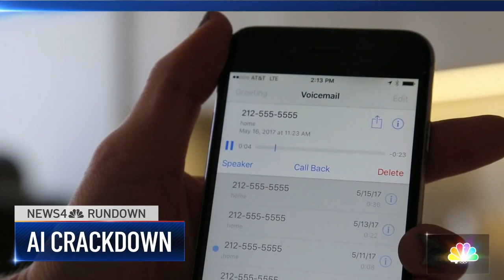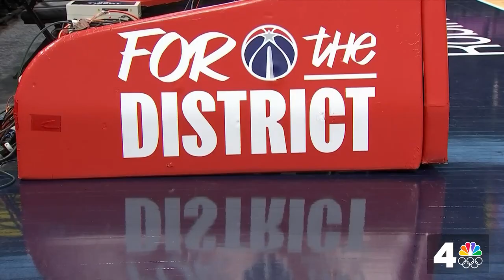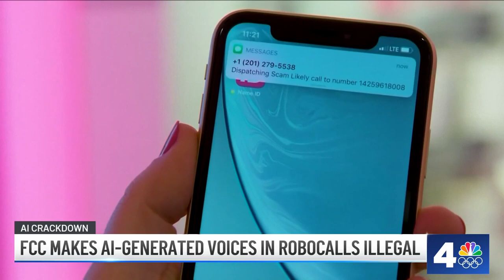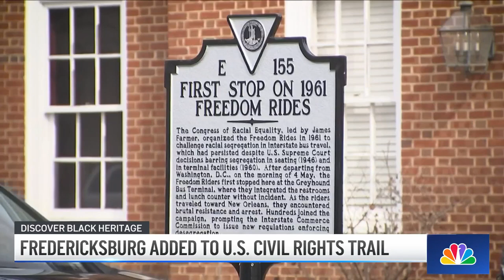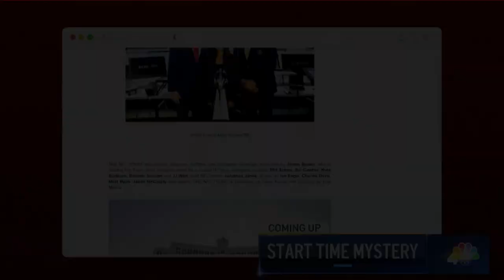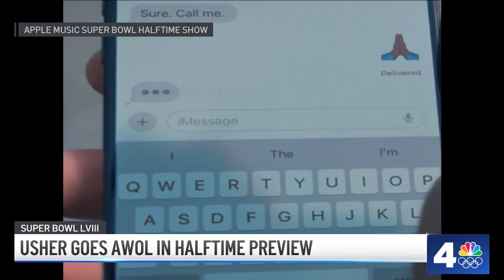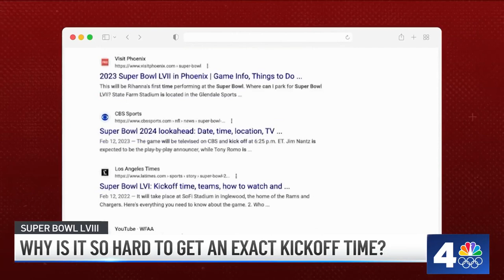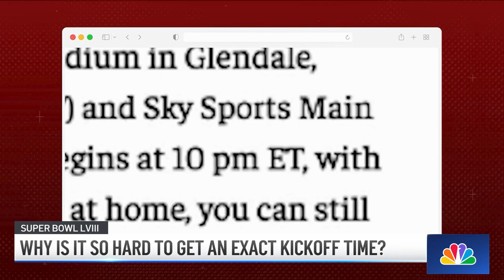Ted Leonsis explains plans to move Caps, Wizards: The News4 Rundown | NBC4 Washington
Monumental Sports owner Ted Leonsis answers questions about plans to move the Capitals and Wizards out of D.C. Also in The News4 Rundown: The FCC cracks down on the use of artificial intelligence in robocalls, and a walk through Fredericksburg’s civil rights history.